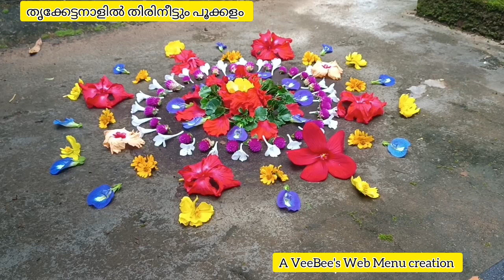തൃക്കേട്ടനാളിൽ തിരിനീട്ടും പൂക്കളം